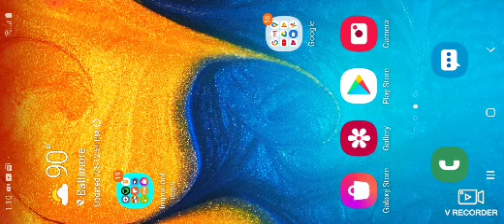Sans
Isjdue7h eggs